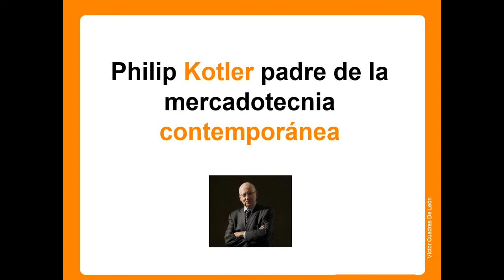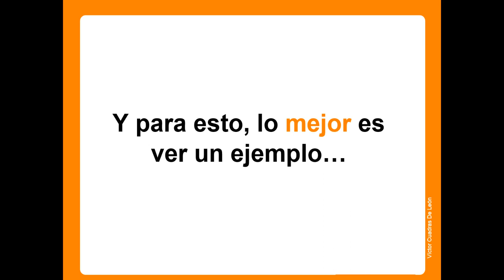1 MARKETING DEL SIGLO XXI EL CASO DE UNA PEQUEÑA EMPRESA